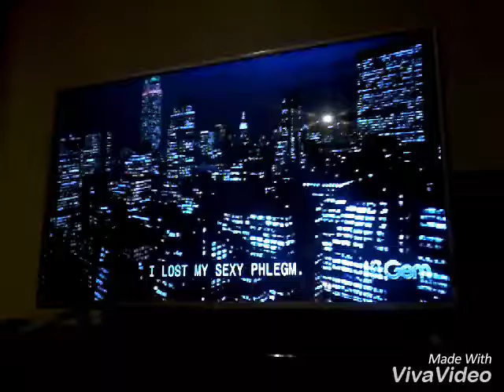Friends - Ross & Rachel "Like Adults" - Part 2